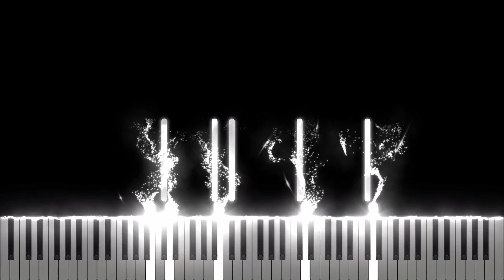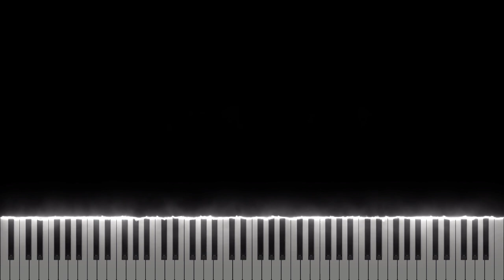Imagine Dragons - Enemy [Midi Download]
Arrangement by: Lars Ulrich